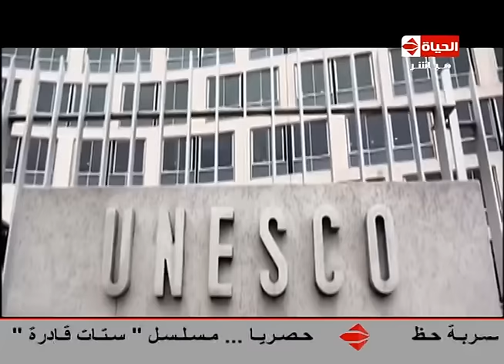الحياة اليوم - اليونسكو تعلن عن اعتبار مسجد الاقصي تراث اسلامي .. شاهد تعليق خطيب مسجد الاقصى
من حلقة الثلاثاء بتاريخ 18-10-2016
أول حلقة له في 17 مايو 2008 واستضاف في هذه الحلقة الفنان عادل امام وحاز هذا البرنامج على رتبة أفضل برنامج توك شو في مصر والعالم العربي أعوام 2012 و 2013 ويقدمة كل من المذيع تامر امين والمذيعة لبنى عسل.